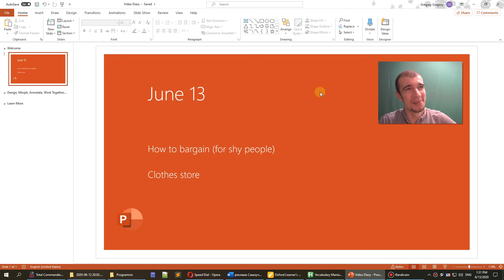June 13 How to bargain (for shy people)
How to bargain